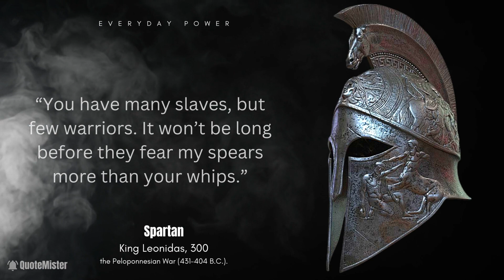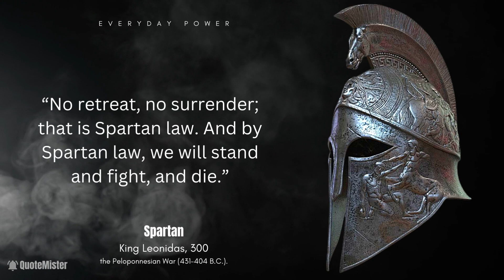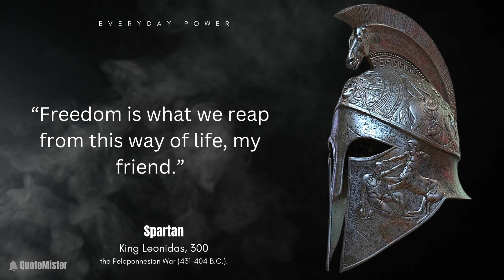Spartan Rules for Life - The Philosophy of Sparta | Quotes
Spartan Rules for Life  - The Philosophy of Sparta

Spartan Quotes About the Powerful Ancient Greek Soldiers
Sparta, the warrior society of ancient Greece, reached the pinnacle of its power after defeating its rivals from Athens in the Peloponnesian War (431-404 B.C.).
The Spartan culture revolved around three core values: discipline, obedience, and courage.
They placed these virtues above all else, as you can see in these Spartan quotes.
Molon Labe is a Greek catchphrase associated with the Spartans and has been used by several gun rights groups.
It means “Come and take them,” and was the response by King Leonidas when the enemy demanded his soldiers lay down their weapons.
The Spartans have been the inspiration for several Hollywood movies, including the movie 300.
Gerard Butler and Lena Headey star as King Leonidas and Queen Gorgo.
Many of these Spartan quotes from the movie 300 are rooted in historically accurate quotes, while others make for great cinematic moments.

Don’t forget to also check out these warrior quotes on having an unbeatable mind.
Famous Spartan warrior quotes from King Leonidas